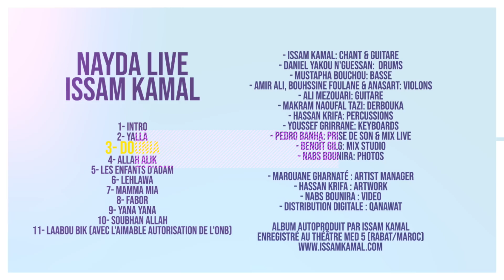Issam Kamal - DOUNIA (Nayda live)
Distributeur digital : Qanawat

Issam Kamal - Dounia (Album Nayda Live) | 2020

Texte, mélodie et arrangement: Issam kamal

- Issam Kamal: Chant & Guitare
- Daniel Yakou N'guessan:  Drums
- Mustapha Bouchou: Basse
- Amir Ali, Bouhssine Foulane & Anasart: Violons
- Ali Mezouari: Guitare
- Makram Naoufal Tazi: Derbouka
- Hassan Krifa: Percussions
- Youssef Grirrane: Keyboards
- Pedro Banha: Prise de son & mix live
- Benoît Gilg: Mix studio
- Nabil Bounira: Photo

- Marouane Gharnaté : Artist Manager
- Hassan Krifa : Artwork
- Video: Nabil Bounira

1- intro
2- Yalla
3- Dounia
4- Allah Alik
5- Les enfants d'Adam
6- Lehlawa
7- Mamma Mia
8- Fabor
9- Yana Yana
10- Soubhan Allah
11- Laabou Bik (avec l'aimable autorisation de l'ONB)

Album autoproduit par Issam Kamal
Enregistré au théâtre Med 5 (Rabat/Maroc)